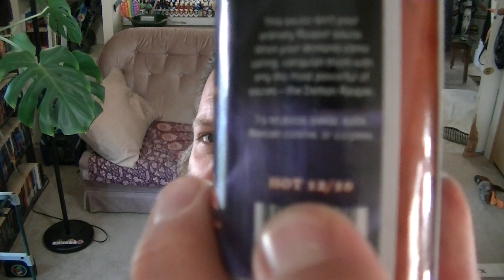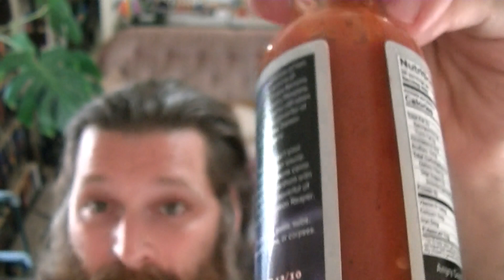I under-estimated this one! Angry Goat Pepper Co.'s "Demon Reaper Hot Sauce" has a KICK!!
Hi; everybody! Welcome to Heat My Shorts!